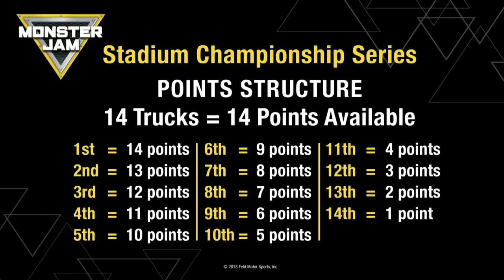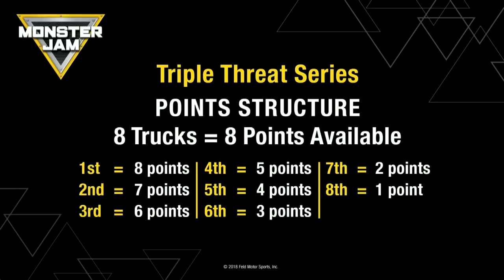2019 Monster Jam Season Kickoff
Don't miss the Monster Jam 2019 Season Kickoff Broadcast featuring tour information, driver announcements, track maps, new trucks, and more!

Presale tickets available now! Use code 19MFJL